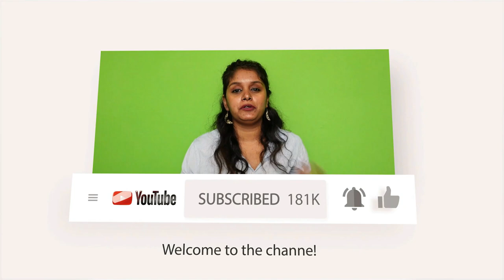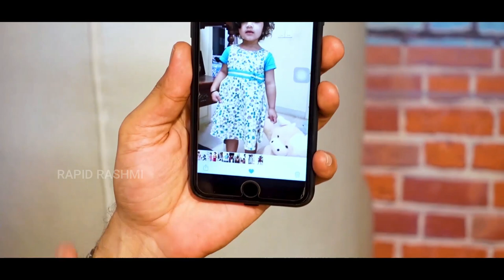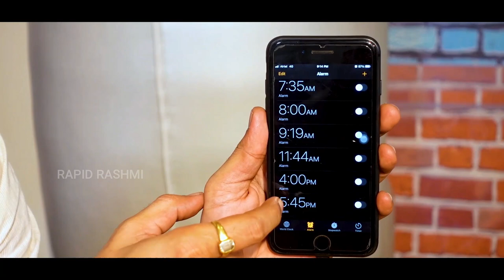What's In Your Phone With Raghu Mukherjee| Rapid Rashmi| RR Productions